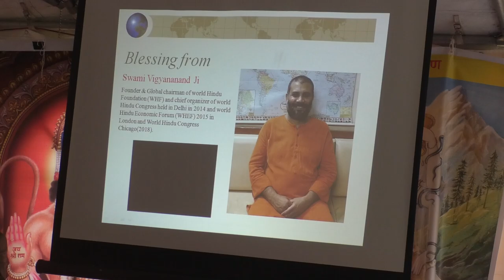SHIV SHAKTI MAHA PUJA and YAGNA By India World Foundation with GKTVusa 31